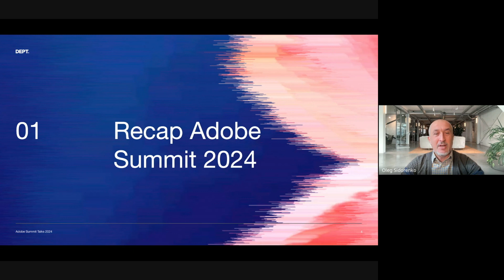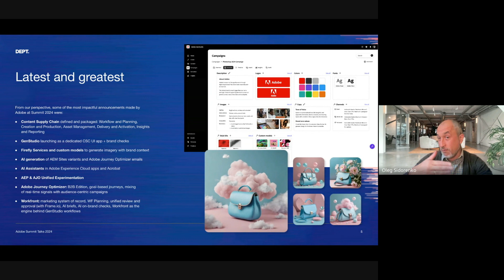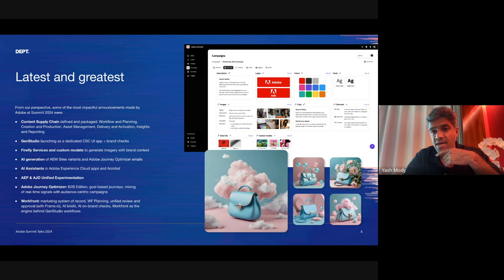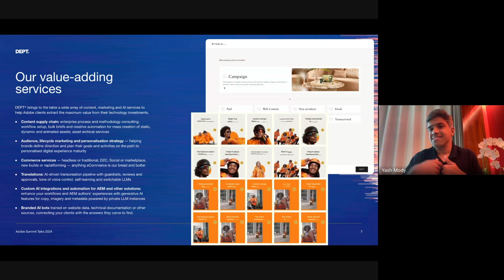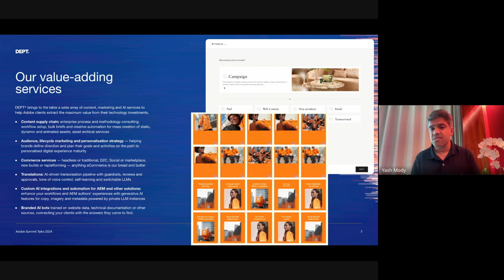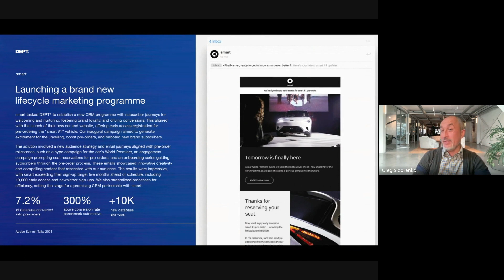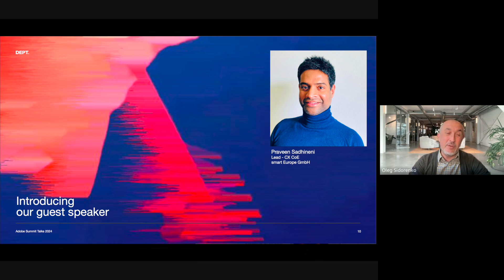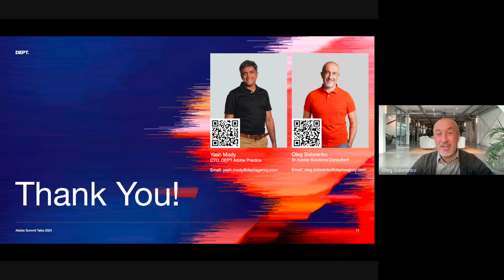Leveraging content, AI, and personalization at scale - DEPT® x Adobe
In this DEPT® talk, Adobe experts walk through the latest and greatest from Adobe Summit 2024, plus how we're helping Adobe clients around the world.

2:55 Recap of Adobe Summit 2024
20:10 DEPT® services for Adobe clients
32:18 Featured Adobe work: smart